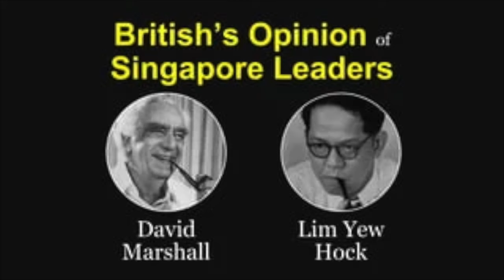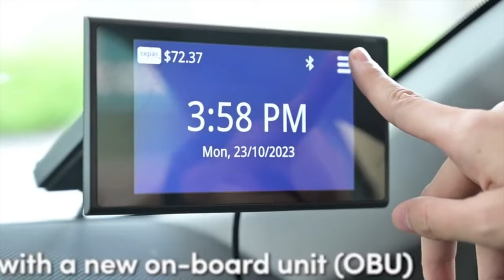We Live in Singapura - PM Lee Tribute Video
We want to thank our outgoing Prime Minister Lee Hsien Loong for his premiership for twenty years as we pay a tribute to how Singapore went from 2004 till 2024. There got several easter eggs and nods if you mean, so enjoy!

For audio content, please listen to Friendship Feed wherever you get your podcasts.